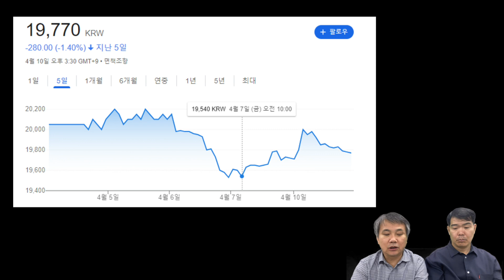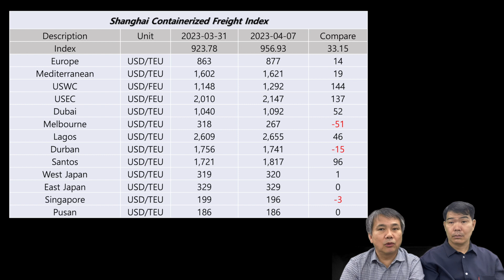HMM 주가, 단기적으로 소폭 반등?